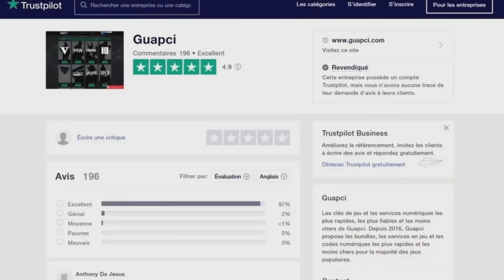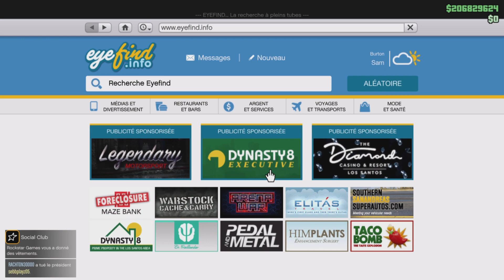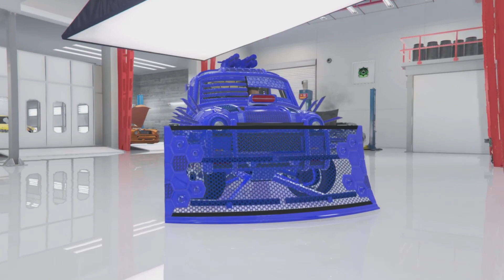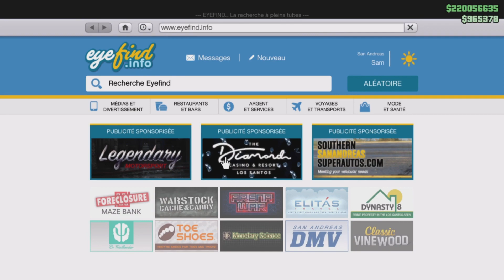LE PLUS RAPIDE ET FACILE GLITCH D'ARGENT INFINI DU MOMENT SUR GTA 5 ONLINE EN 1.58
Timelaps 🕐 :
Intro  : (00:00)
Présentation du glitch et blabla 😛 : (00:24)
Pré-requis : ()
Étape du glitch : ()
Outro : ()

❤️👌Tu as aimé ? Alors➜ Lâche 1 Like 👍❤️